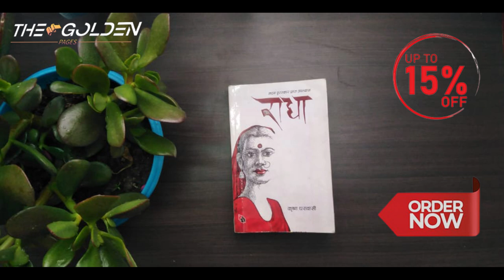𝐑𝐚𝐝𝐡𝐚 𝐉𝐮𝐬𝐭 @ 𝐑𝐬. 𝟒𝟐𝟓 Special offer!!! Get 15% Discount and Free delivery inside Ringroad.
"A reader lives a thousand lives before he dies and  be a reader."